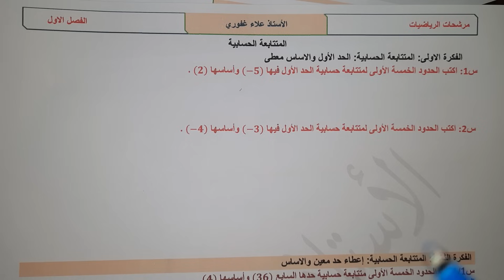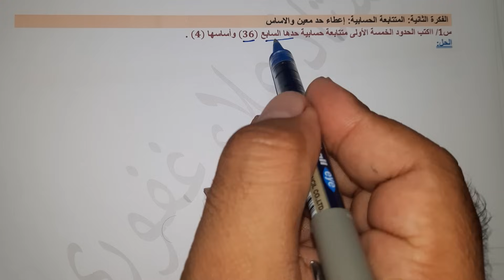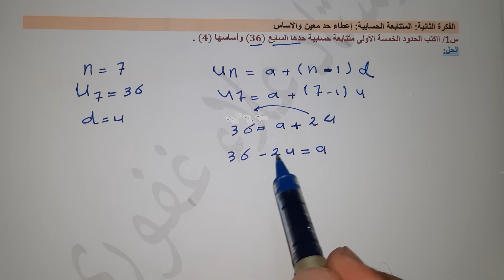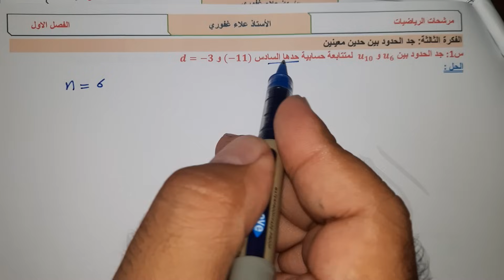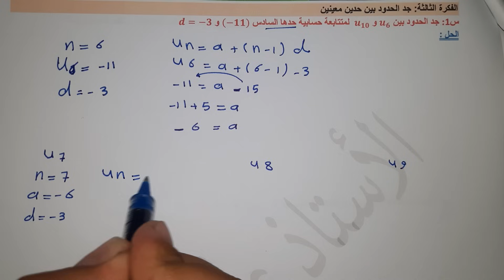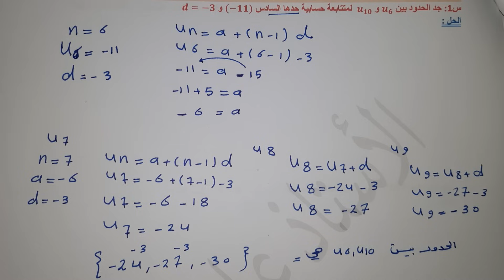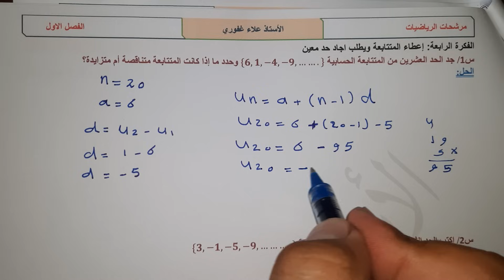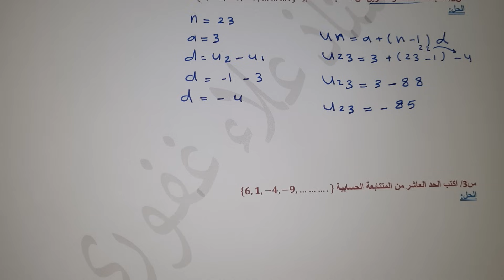اضمن 10 درجات في الامتحان الوزاري رياضيات ثالث متوسط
قناة_التلكرام

معرف التلكرام مشرف حجز الدورات الالكترونية

معرف التلكرام الاستاذ علاء غفوري الخاص